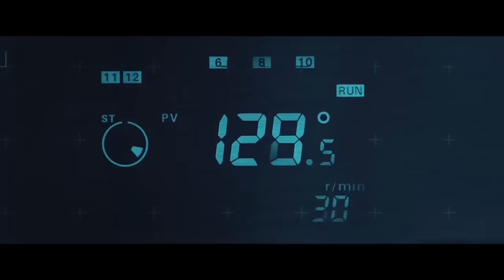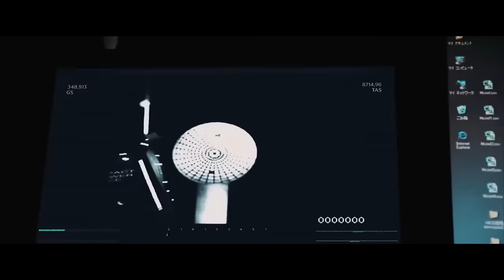Srixon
Présentation de la marque Srixon Golf